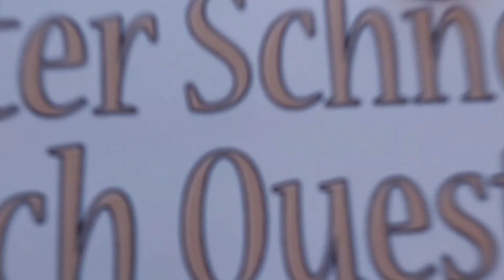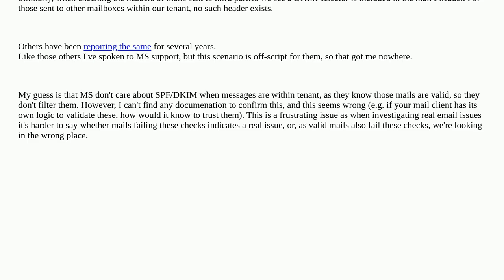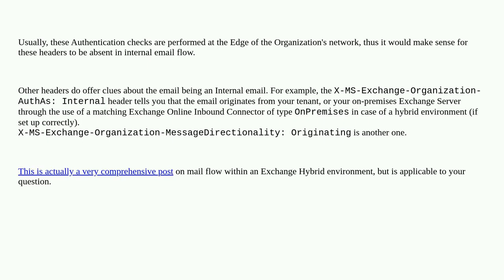SPF spf.protection.outlook.com is invalid for messages within tenant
A special thanks goes out to the community

  dkim exchange dmarc microsoft-office-365 spf